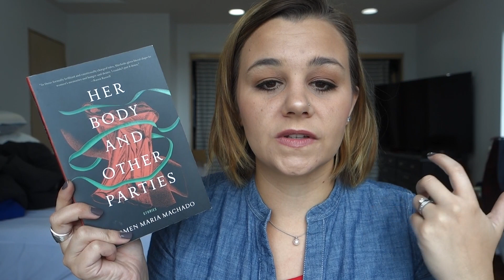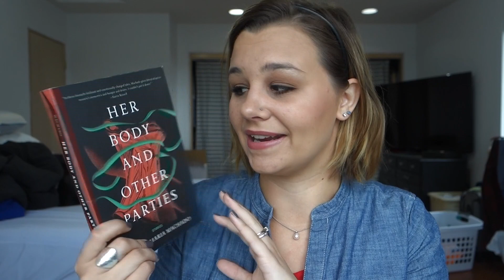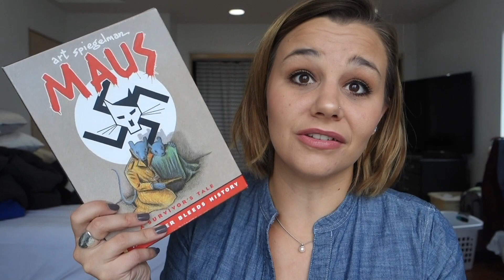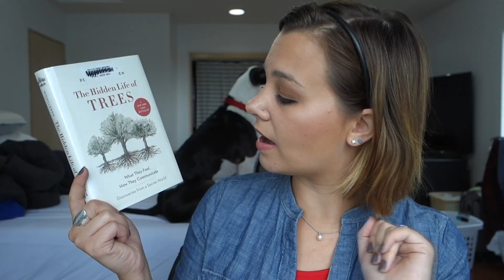Autumn Readathon TBR | 2018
Here's my TBR for Mercedes' Autumn Readathon. Fall is my favorite time of year to cozy up with a book and read, so needless to say, I'm very much looking forward to it! What will you be reading?